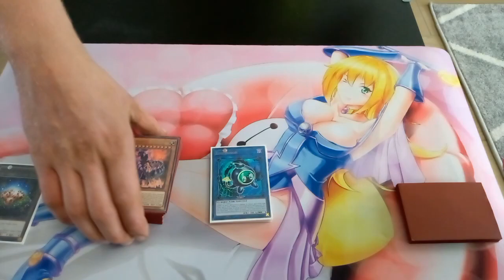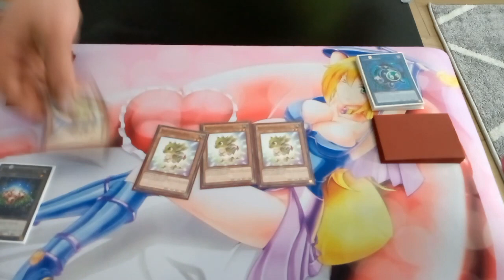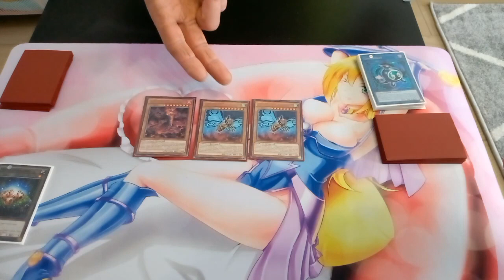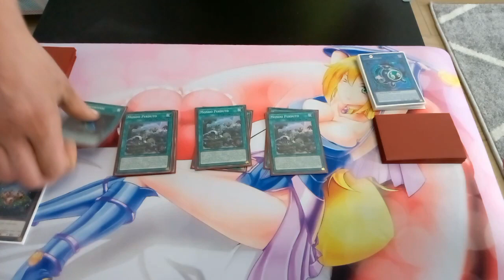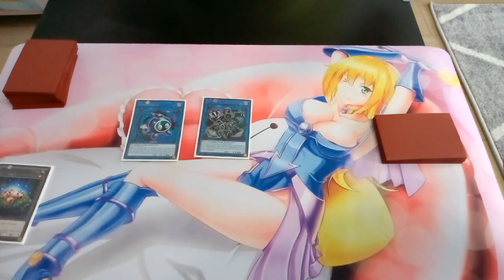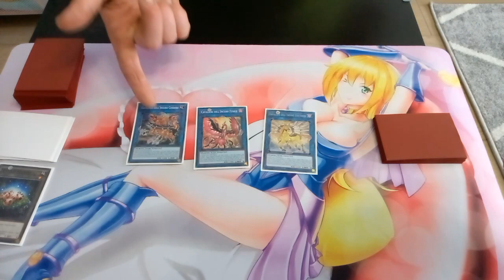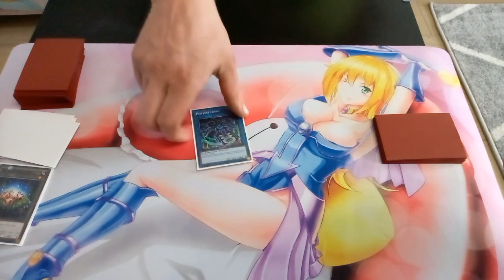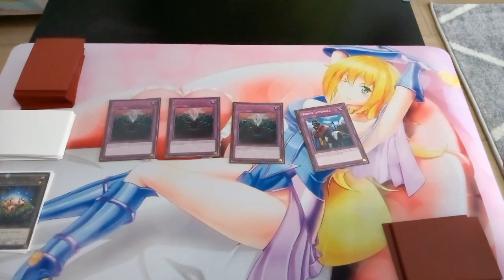Dinosauro - Deck Profile [ITA] Ottobre 2021 ft. Bongio94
La profile di oggi e' Dino! Un altro deck richiestissimo da mesi che speravo riuscisse a portare il buon Master ma ultimamente ha le mani piene con un'altro progetto (e magari ne parleremo insieme piu' avanti SPOILER).
La lista e' gentilmente offerta da Bongio94 che ringrazio ancora, e che ci propone un spin diverso dal classico Dino.dek che si vede di solito.
La qualità della clip per quanto riguarda il comparto video non e' fantastica purtroppo, ma per tutti quelli del Club non leggo le carte ci sarà qua sotto la lista compilata con tutto. Come sempre vi invito a lasciare un commento sotto il video, vi saluto e vi rimando ai prossimi video del canale, CiaoCiao!

- Timestamps -
Intro: (00:00)
Main Deck: (00:48)
Extra: (05:35)
Side: (07:44)
Considerazioni & Outro: (09:03)